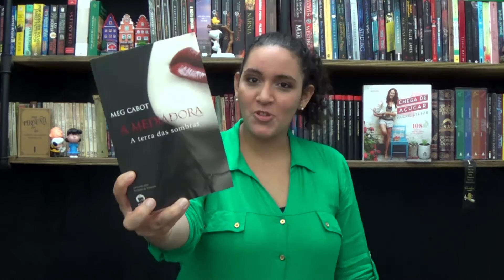A mediadora de Meg Cabot | Perdida na Biblioteca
Este vídeo é  resenha do livro "A mediadora: A terra das sombras" da autora Meg Cabot.
CONTATO
Quer enviar amor, uma carta ou um livro pro canal? Então escreve pra mim!

GOSTOU DA VINHETA DE ABERTURA? ENTÃO SEGUE O CONTATO PRA VOCÊ TER UMA TAMBÉM!